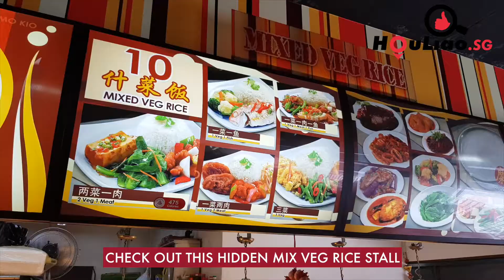5008 ANG MO KIO MIXED VEG RICE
5008 ANG MO KIO MIXED VEG RICE